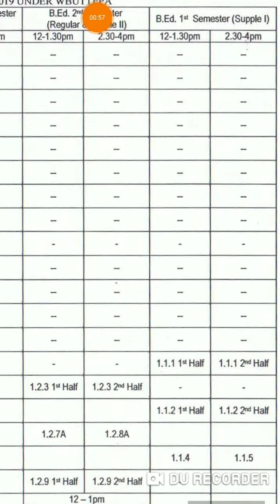Wbuttepa B.Ed 2nd Sem Exam 2019 Routine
For More Information Follow The West Bengal B.Ed College Board, "WBUTTEPA" Website From "GOOGLE".